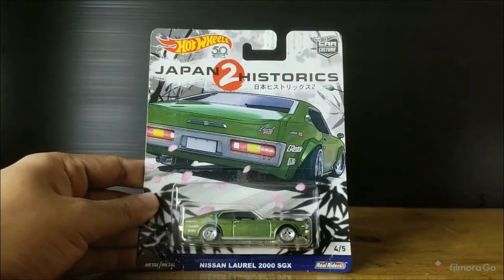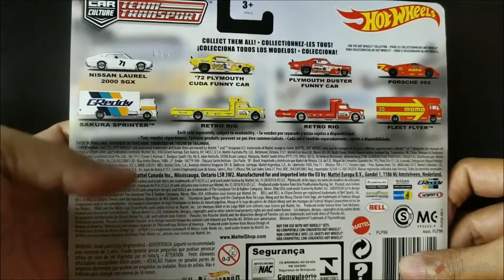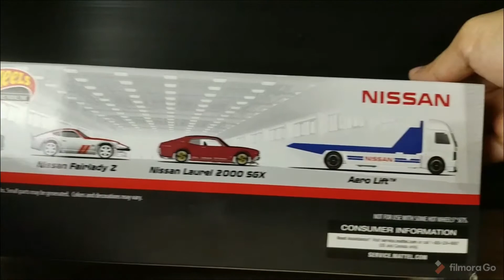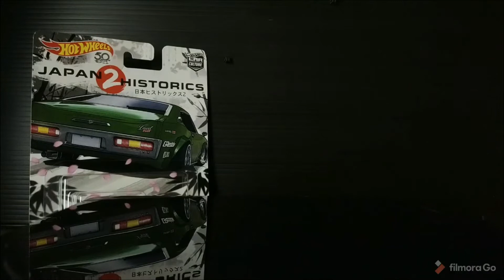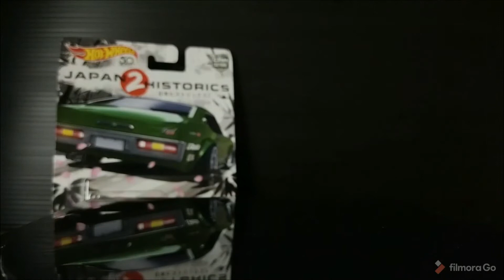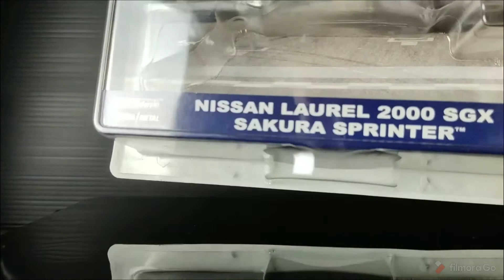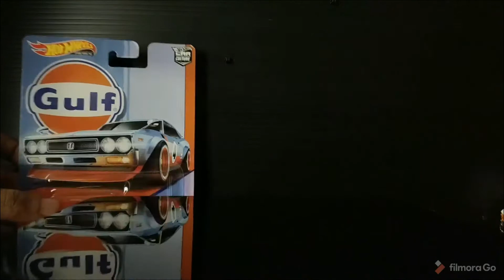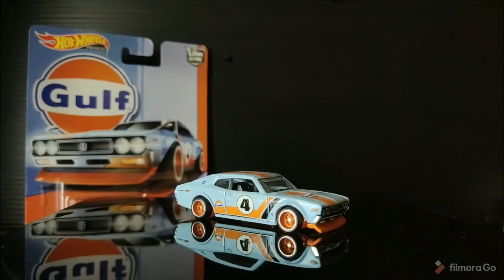Review Hot Wheels Nissan Laurel 2000 SGX all variant komplit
Review Hot Wheels Nissan Laurel 2000 SGX all variant komplit sampai Agustus 2020. Semoga berkenan dan dapat dinikmati.

IG BarsyaGallery